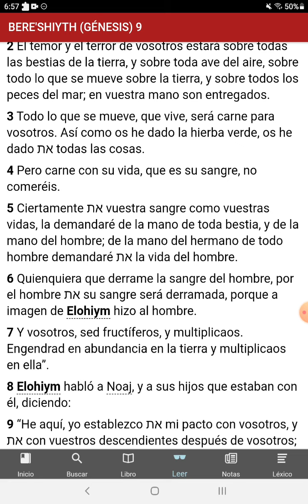Sangre es nuestro vida!